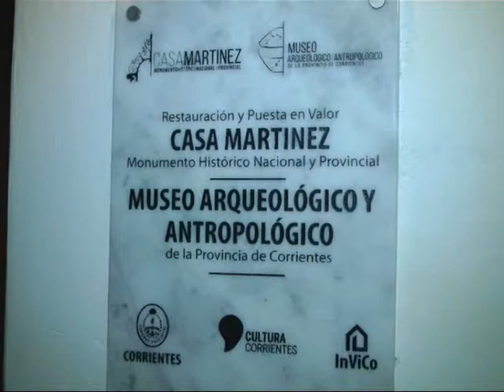Mosaiquismo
Se esta desarrollando en casa Martinez una nueva Muestra de Mosaiquismo . . .